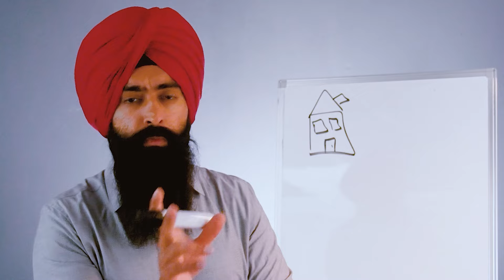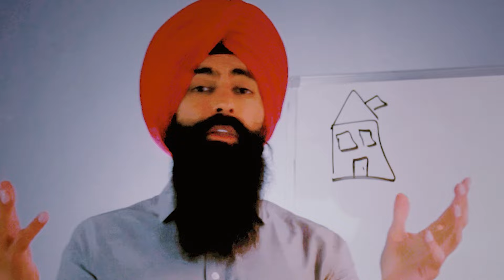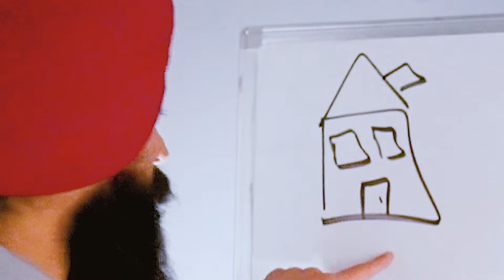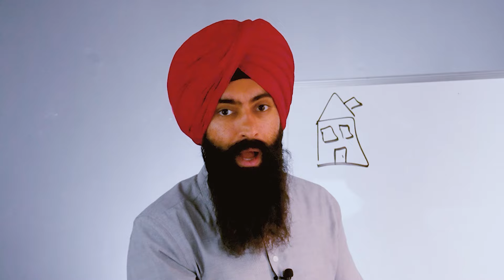The #1 Wealth KILLER Keeping Most People Broke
1. Market Briefs - Get my free financial newsletter for investors
3. Business Accounting - Does your business do over $250k/year? If yes, get a free consultation on how to lower your tax liability

➤ Life Insurance
2) 🛡 Policygenius - Get a free life insurance quote:

3) 🏠  Fundrise - Invest in real estate with as little as $10!